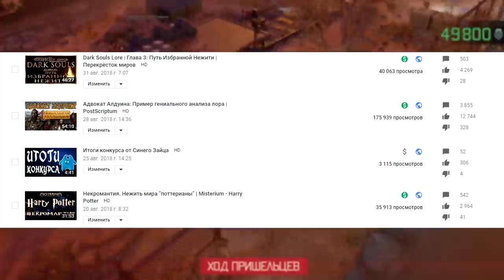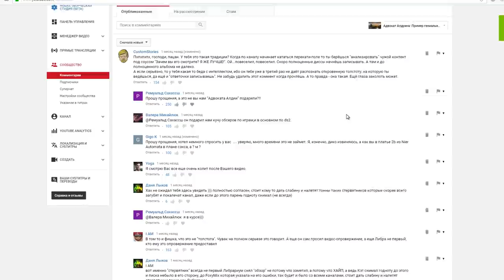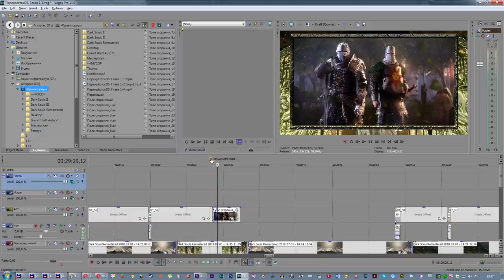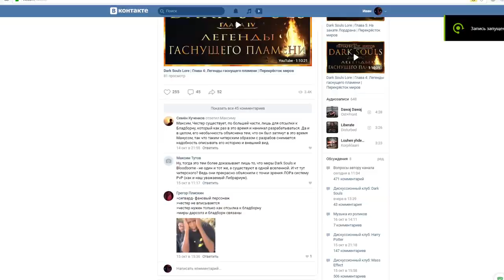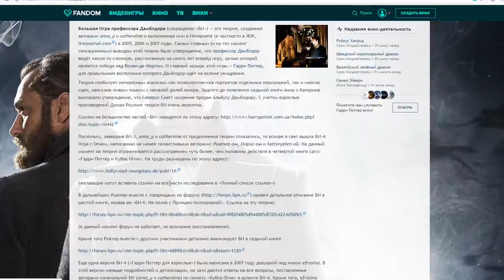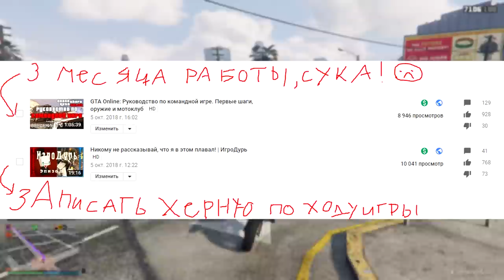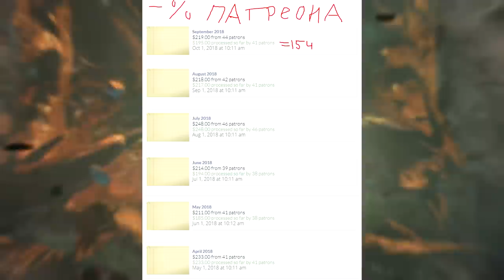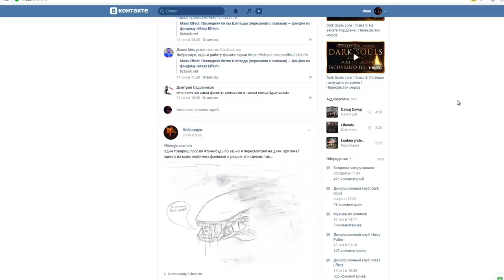Mr. Cat и Хаммерфелл, продолжение "перекрёстка миров", обзор на Bloodborne, GTA Onine | Вести канала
Вот такие дела. Все ссылки есть в описании. Вереор Нокс.
▶ Сбербанк: 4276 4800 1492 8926
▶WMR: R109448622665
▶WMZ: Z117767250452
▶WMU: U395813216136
Заранее благодарен любой поддержке.